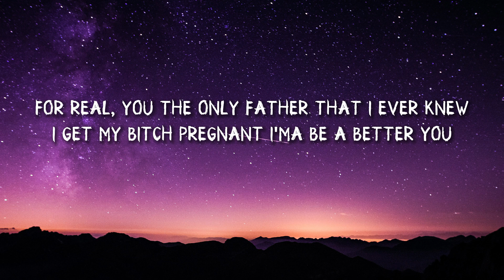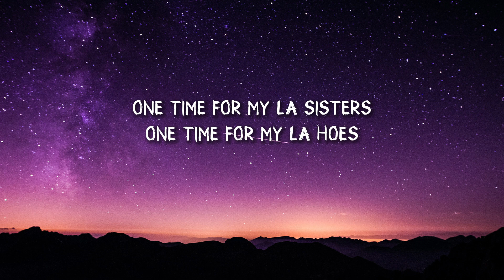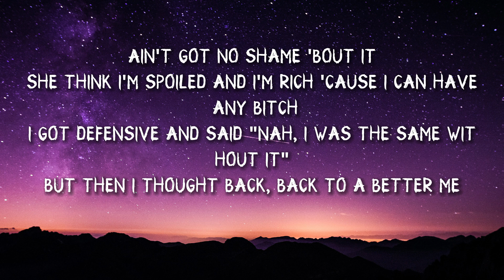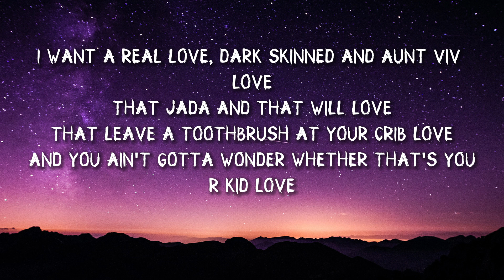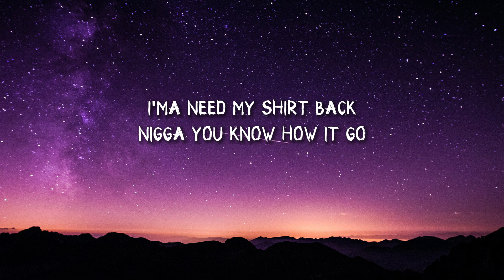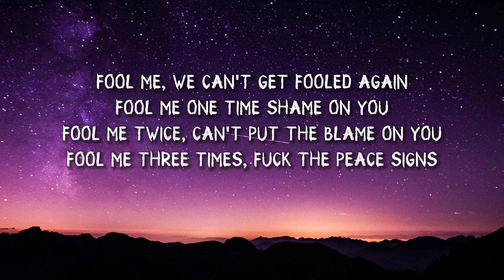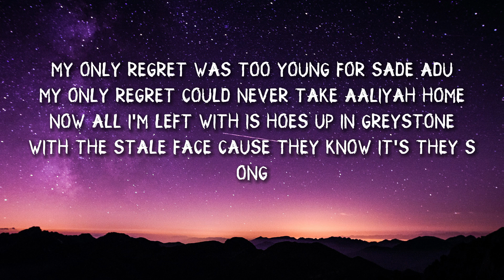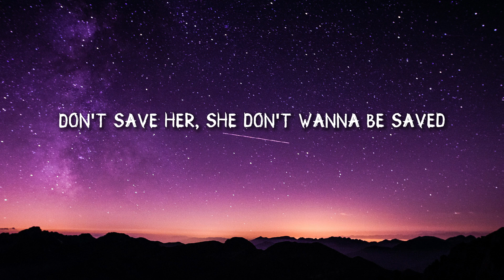J.Cole - No Role Modelz (Lyrics)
Lyrics:

[Verse 1]
First things first: rest in peace, Uncle Phil
For real
You the only father that I ever knew
Prophecies that I made way back in the Ville
Fulfilled
Listen, even back when we was broke, my team ill
Martin Luther King woulda been on Dreamville, talk to a nigga

[Pre-Chorus]
One time for my L.A. sisters
One time for my L.A. ho
Lame niggas can't tell the difference
One time for a nigga who know

[Verse 2]
Searchin' through my memory, my memory, I couldn't find one
Last night, I was gettin' my feet rubbed by the baddest bitch
Not Trina, but I swear to God, this bitch'll make you call your girl up
And tell her, "Hey, what's good?
'Fore I started callin' bitches "bitches" so heavily
Back when you could get a platinum plaque without no melody, you wadn't sweatin' me

[Verse 3]
I want a real love, dark-skinned Aunt Viv love
Out-of-touch-with-reality hoes
Out in Hollywood bringin' back five or six hoes
Fuck 'em then we kick 'em to the do', nigga, you know how it go
Takin' off her skirt, let her wear my shirt, 'fore she leave
"I'ma need my shirt back" (Nigga, you know how it go)

[Interlude: George W. Bush]
There's an old saying in Tennessee—I know it's in Texas, probably in Tennessee—that says, fool me once... shame on... shame on you
Fool me—can't get fooled again

[Bridge]
Fool me one time, shame on you (Ayy)
Fool me twice, can't put the blame on you (Ayy)
Fool me three times, fuck the peace sign
Load the chopper, let it rain on you (Bop, bop, bop)

[Verse 4]
Hand her a script, the bitch prolly couldn't read along

[Pre-Chorus]
She shallow but the pussy deep (She shallow
She shallow)
She shallow but the pussy deep (She shallow), yeah, ayy
(She shallow)
She shallow but the pussy deep (She shallow), haha
(She shallow)
She shallow)